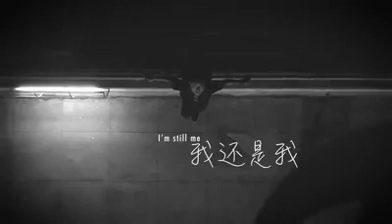方伟杰《我还是我 still me》完整版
方伟杰 第二个个人专辑 rap